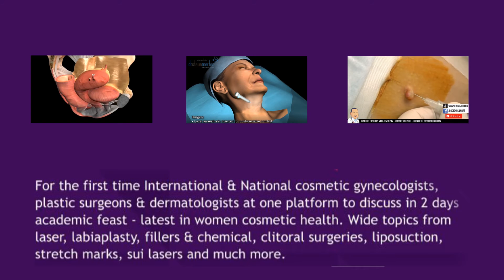Gynaecology Videos | Event Promotional Videos | Health Awareness Videos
Want to have our own promotional video? Let our experts help you.